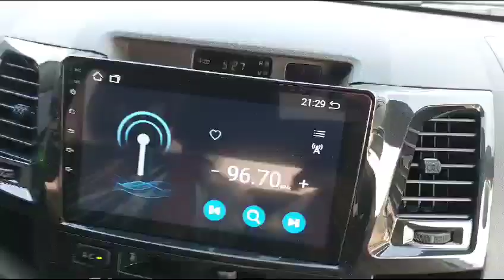2012 TOYOTA FORTUNER